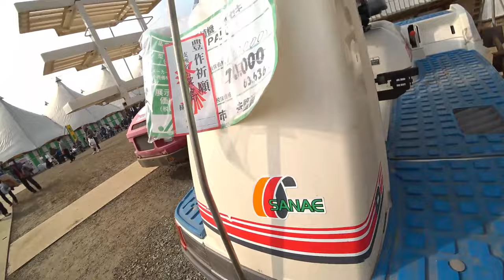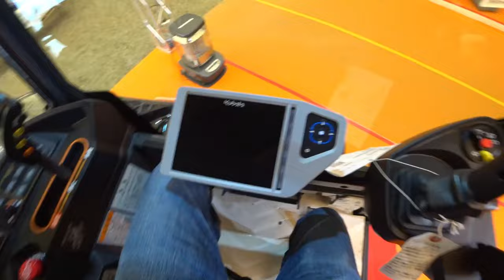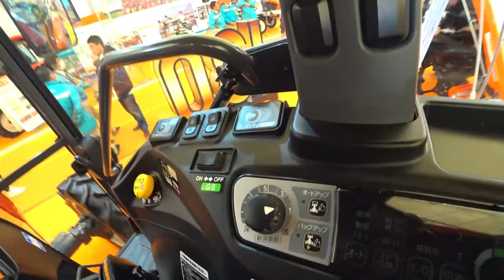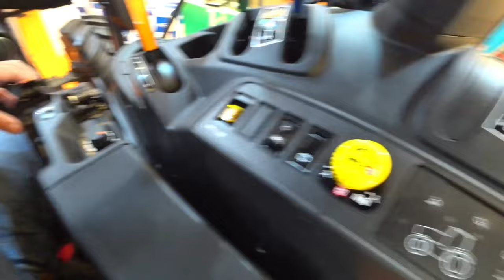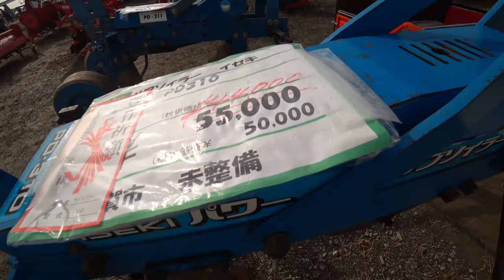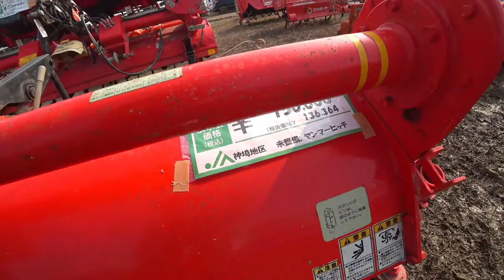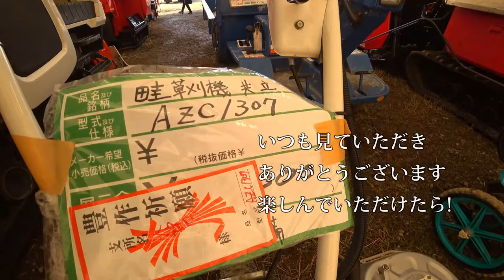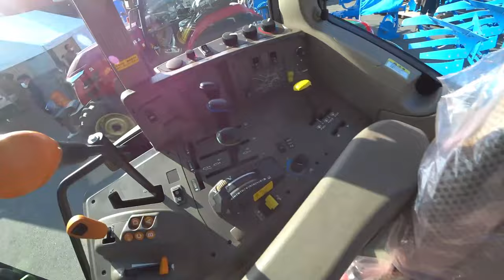【会社員実家農業手伝う】【総集編】展示会スペシャル 中古田植え機コーナーでヤバい田植え機を発見、見た目【農機具】【稲刈り】